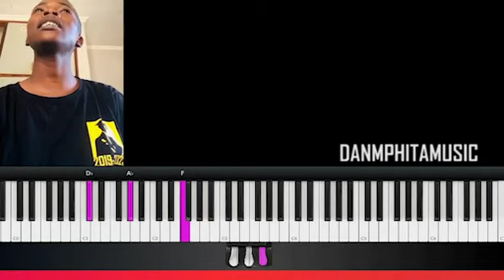Cool piano passing chords to the 2... chicken ended Singing in my video lol... anyway it's nature 😉